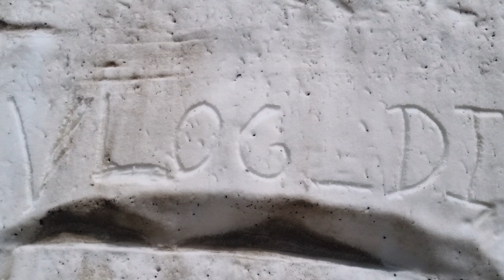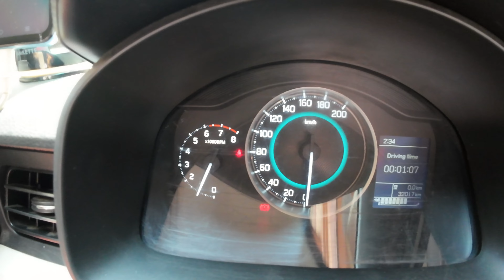Kolkata to Ladakh series Ep- 02, Road trip by Ignis🚗🚘 Aj pouchalam Durgapur 😊😁 Road trip to Ladakh 😱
Kolkata to Ladakh series Ep- 02, Road trip by Ignis🚗🚘 Aj pouchalam Durgapur 😊😁 Road ladakh road trip 😱
ignis
road trip
ladakh road trip 2024
ignis long trip
maruti suzuki ignis
ladakh road trip by car 2024
trip to ladakh
leh ladakh
ladakh road trip by car
leh ladakh road trip by car
ladakh trip by road
leh ladakh trip by road
maruti ignis,leh ladakh bike trip
ladakh trip by scorpio n 2024
ignis petrol,ladakh road trip budget
leh ladakh trip 2023
road trip with ignis to Ladakh